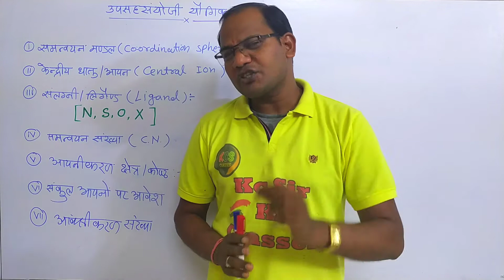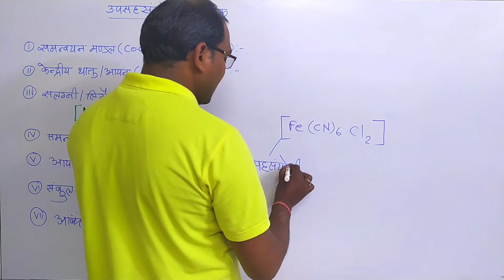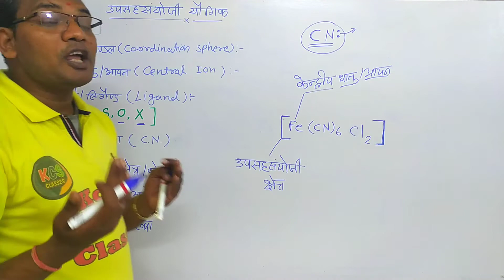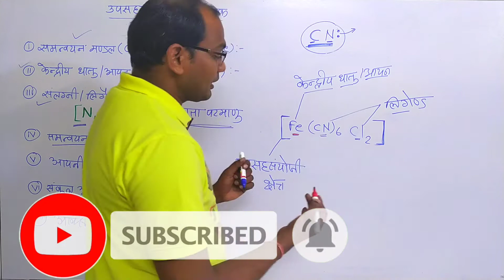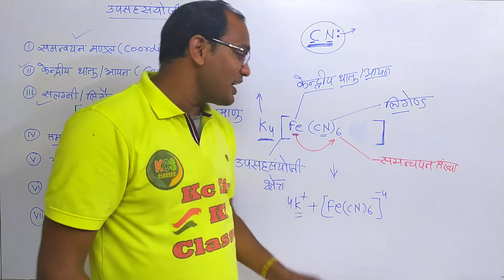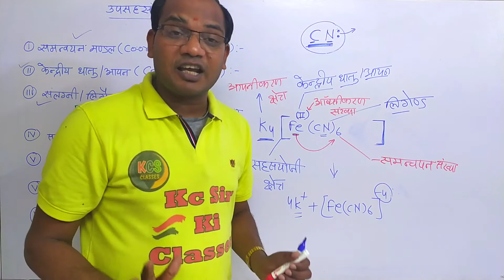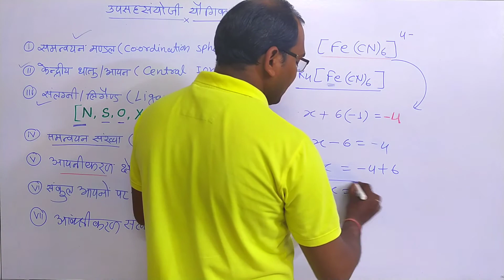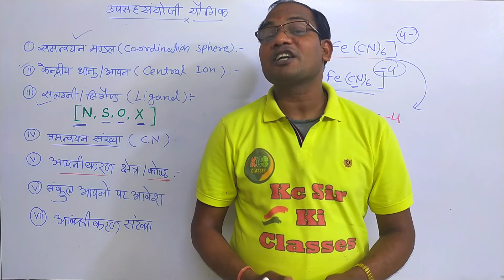उपसहसंयोजी क्षेत्र क्या है || लिगेंड क्या है|| ligand kya hai||समन्वयन संख्या || kc sir ki classes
Chemistry 12th ncert,उपसहसंयोजी क्षेत्र क्या है,लिगेंड क्या ह,ligand kya hai,समन्वयन संख्या क्या है,kc sir ki classes
chemistry 11th basic,

आज के वीडियो में हम उपसहसंयोजक योगिक के अंतर्गत समन्वय संख्या उपसहसंयोजक क्षेत्र लिगेंड आदि के बारे में बहुत ही विस्तार से जानेंगे जो इस पाठ को समझने के लिए बहुत ही महत्वपूर्ण है |

1. All competitive exam...
2. 12th board exam
3. Chemistry basic study
4. Maths study
5. उपसहसंयोजी क्षेत्र क्या है
6. Coordination number
7. Ligend kya hai

 Is channel mein physics, Maths, avam chemistry se sambandhit mahatvapurn formula avam topic par Charcha Kiya gaya hai. is channel Mein maths trick se ganitiy sankriya ko saral tarike se bataayaa gaya hai.

Physics 12th link:-
Ch#01 वैद्युत आवेश और क्षेत्र

4. आवेश वितरण:- most important:-